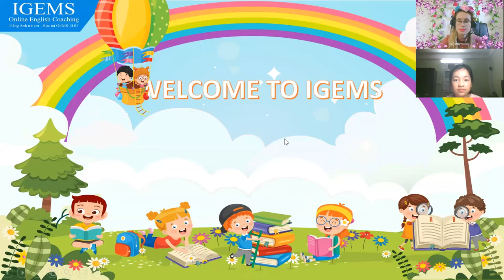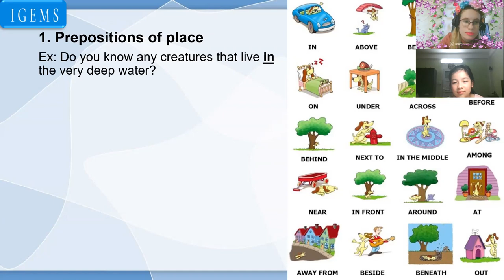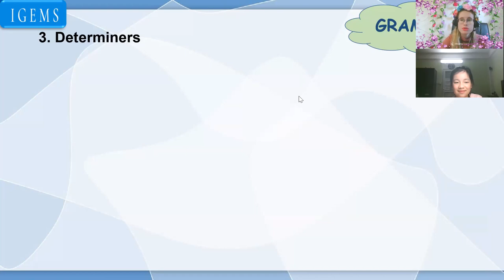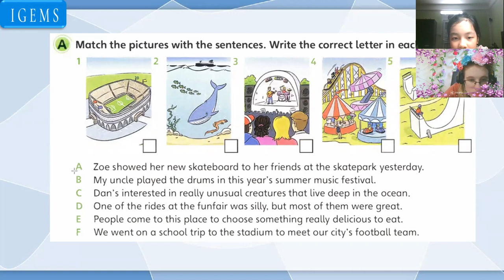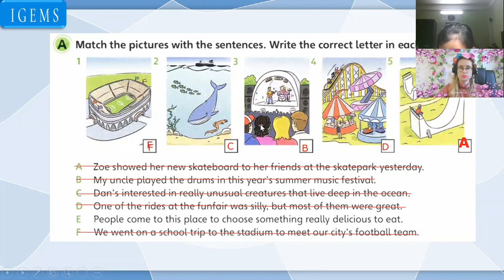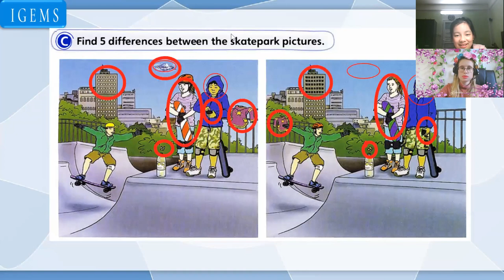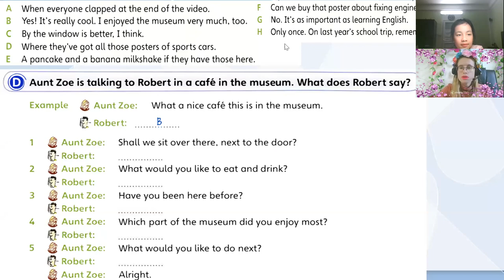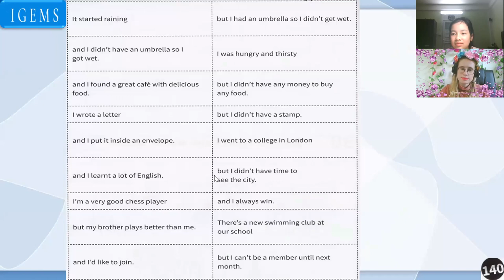21:15-22:00 Bảo Chúc flyers Unit 31